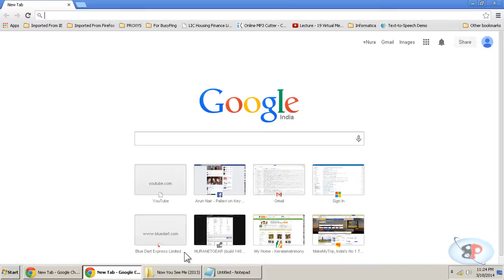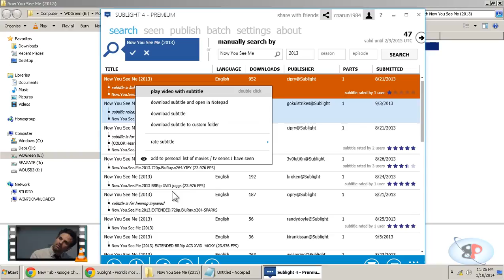Download Subtitles Easily just with a simple right click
This video tutorial will show you how to download subtitles easily without searching on any search engine